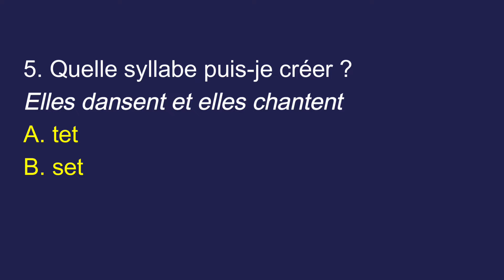Pratiquer les enchainements consonantiques + consonne muette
Mon nouveau livre : Les cartes de la prononciation française.
Disponible sur tous les sites Amazon.

Les enchainements consonantiques peuvent se produire entre la dernière consonne prononcée d'un mot et le premier son vocalique du mot qui suit. Découvrez différents exemples dans cette vidéo. Attention il y a une consonne muette qu'il ne faut pas prononcer à la fin des mots.

Réponses :
1B - 2A - 3B - 4B - 5B

Pour en savoir plus, regardez cette vidéo.

Profitez et regardez toutes les vidéos sur la bonne prononciation du français, plus particulièrement : les vidéos sur comment apprendre le français pour les débutants

📬 Ne manquez jamais un article du blog 📬
Si vous souhaitez accélérer votre apprentissage du français, améliorer votre vocabulaire et votre prononciation, inscrivez-vous gratuitement à la newsletter de Master Your French:

🗨 Restez connecté 🗨
Ou vous pouvez également me suivre sur les différents réseaux ci-dessous:

Mylène